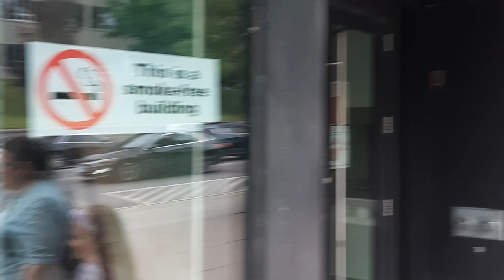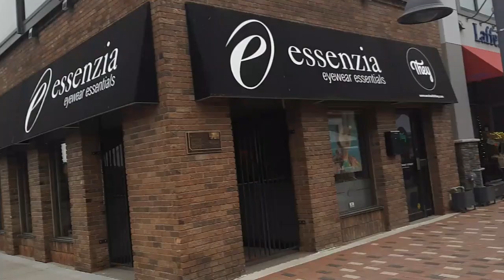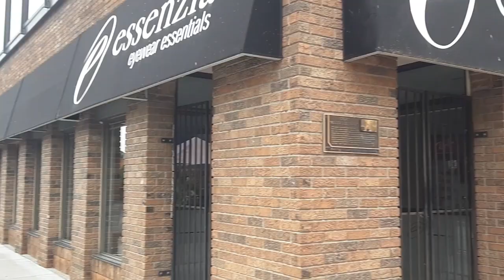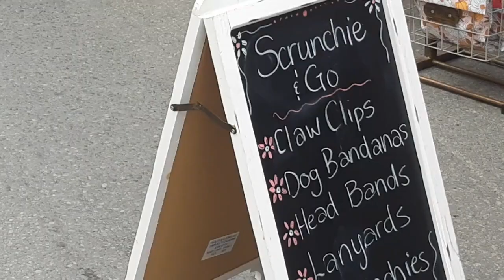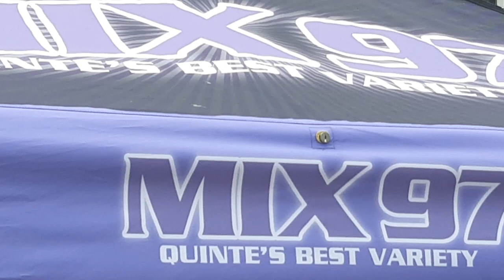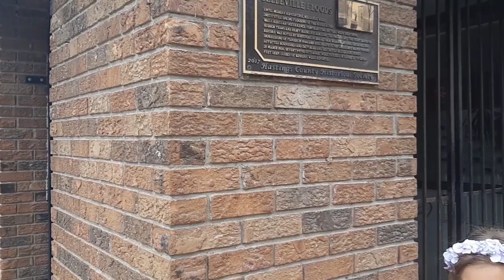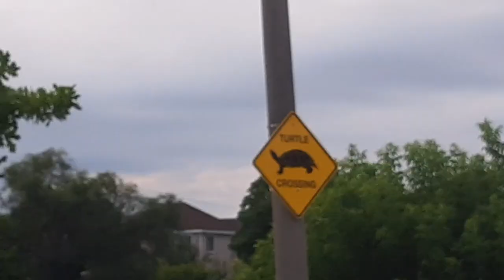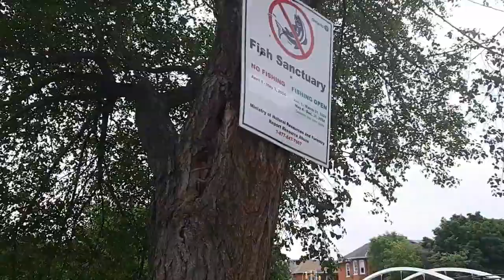A Magical Evening at Downtown at Dusk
As we wrapped up our time at Downtown at Dusk, the night continued to offer enchanting experiences. We were treated to more music and dancing, and the surprise appearance by Belly, the hockey team's mascot, added to the fun. A leisurely stroll by the river and another round of exploring the pop-up vendors made our evening truly special.

Ellie’s balloon unicorn was a highlight, and the lively street party filled the air with joy. Although we left just before sunset, we couldn’t help but plan to return for an evening walk downtown to enjoy the beautiful, colorful lights reflecting on the water.

Looking ahead, we’re excited about next week’s Canada Day festivities at the park. With stunning views of the bay, plenty of nature, music, food, and excitement, it promises to be an event you won’t want to miss.